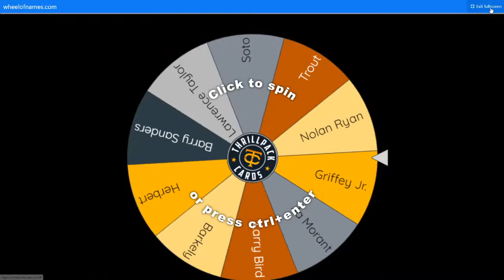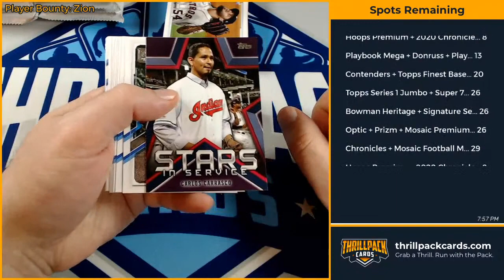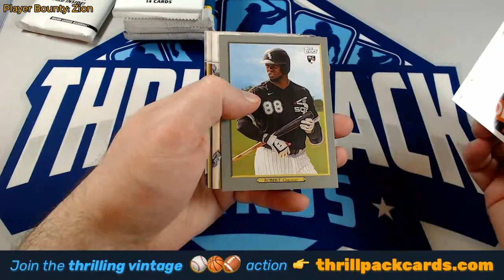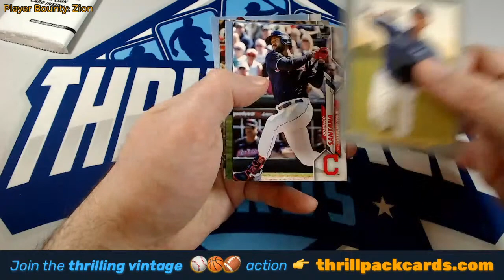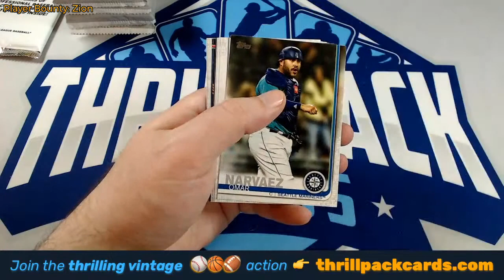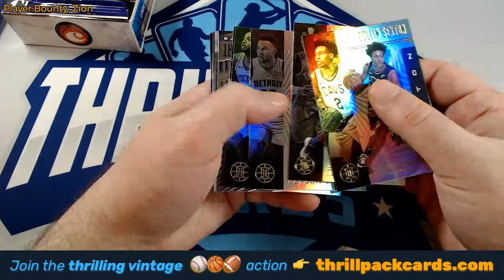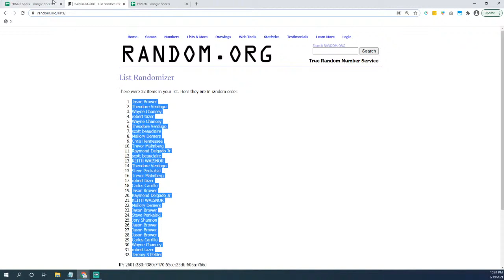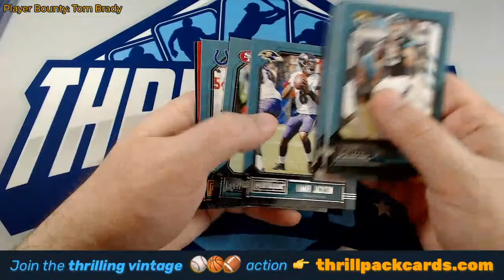LIVE Group Breaks! | 2021 Topps Series 1 + More Filling Soon?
Time to relax and unwind with the Pack over some live group breaks!

Thrillpack is the perfect place to make sports card friends. You'll feel welcomed like family in a judgement-free environment where we all appreciate and learn about the hobby together! The Pack is one of the friendliest groups in the hobby!

Join us tonight for all the thrilling action:
⚾️ 2021 Topps Series 1 Hobby #3
➕ Personals, and any other group breaks that fill tonight!

then hop back into the stream to rip with the Pack!

NO PURCHASE OR PAYMENT OF ANY KIND IS NECESSARY TO ENTER OR WIN.

ENTRANT'S PARTICIPATION IN AND ENTRY INTO THIS SWEEPSTAKES MUST BE IN COMPLIANCE WITH YOUTUBE’S COMMUNITY GUIDELINES, AS SPECIFIED IN ENTRIES WHICH DON’T COMPLY WITH YOUTUBE’S COMMUNITY GUIDELINES WILL BE DISQUALIFIED.

THIS SWEEPSTAKES IS IN NO WAY SPONSORED, ENDORSED, OR ADMINISTERED BY, OR ASSOCIATED WITH YOUTUBE. BY ENTERING THIS SWEEPSTAKES, ENTRANTS AGREE TO RELEASE YOUTUBE FROM ANY AND ALL LIABILITY RELATED TO THIS SWEEPSTAKES.

PRIVACY NOTICE: To see how Sponsor uses personal information obtained in connection with this Sweepstakes, please review our privacy policy (including the "Promotions and surveys" section) The information you provide will only be used as provided in Sponsor’s privacy policy. If you are selected as a winner, your information may also be included in a publicly available winner’s list.

Frequency
At any time during this live video stream ("Stream"), Sponsor may instantiate a giveaway instance ("Instance"). The specific method used to set the frequency of Instances is decided in the Stream at the sole discretion of Sponsor. An Instance may be started at an arbitrary time, or the Instance frequency may be tied to a naturally occurring and measurable event, both at the sole discretion of Sponsor. Possible methods for setting the frequency include but are not limited to a) a preset time interval (e.g. once per hour), b) pre-defined milestones of external events (eg. sporting events), set at the sole discretion of Sponsor, c) pre-defined milestones of events related to activity in the Stream and/or the Thrillpack Cards website ("Shop"), set at the sole discretion of Sponsor.

Entries
Entries shall be submitted using a method chosen at the sole discretion of Sponsor. Possible methods include but are not limited to a) selecting the list of all usernames currently in the Stream and b) selecting the list of all responses in the Stream chat to a question posed by Sponsor. The entry submission period ("Promotion Period") ends at the defined by specified by Sponsor in the Stream. For break giveaways, an entry can be submitted by leaving a comment on the break preview video or creating a free account ("joining the pack").

Number of Winners and Selection Method
The number of winner(s) determined in the Stream will be selected in a random drawing from among all eligible Entries received during the Promotion Period. The method for randomly choosing a winner shall be chosen at the discretion of Sponsor. Possible methods include but are not limited to using a prize wheel app, list randomizer, or other randomization app or utility to randomly select a winner.

Prize selection
For each winner, the corresponding prize shall be randomly chosen at the sole discretion of Sponsor in the Stream. Sponsor may choose a specific prize, or use a method that randomly chooses a prize such as putting a list of possible prizes into a randomization app and selecting a random prize.

ARV
The Approximate Retail Value ("ARV") of each prize is indicated in the Stream.

Estimated Odds
The estimated odds of winning each prize is based on the following formula: one (1) out of the number of total Entries.

THE SPECIFIC TERMS STATED ABOVE, TOGETHER IN COMBINATION WITH THE OFFICIAL RULES LISTED FORM THE COMPLETE SET OF OFFICIAL RULES FOR THIS SWEEPSTAKES.